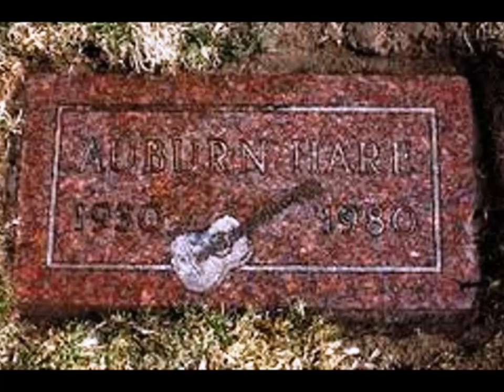Pat Hare with the Muddy Waters Band - Evil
RIP - A tribute to Pat Hare and Muddy Waters. Like the song suggests wicked guitar playing by Pat. Recorded June 1957 in Chicago.

This video is for entertainment and educational purposes only. There is no monetary reward or recognition to the video creator attached to it.